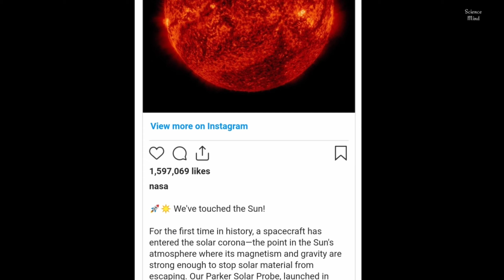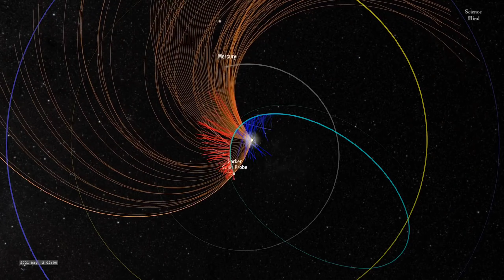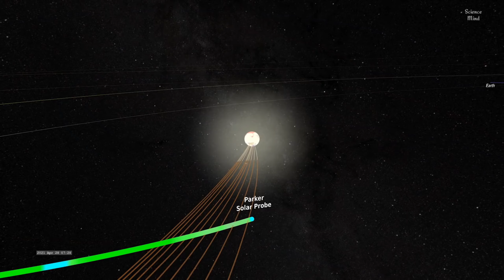বিজ্ঞানের মাইলফলক, অসম্ভব কে সম্ভব করে কোরনা কে ছুঁল পার্কার। NASA's parker solar probe touch Sun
বিজ্ঞানের মাইলফলক, অসম্ভব কে সম্ভব করে সূর্যের কোরনা কে ছুঁল নাসার মহাকাশযান। NASA's parkar solar probe touch Sun for the first time

 সূর্যের কোরনা কে ছুঁল নাসার মহাকাশযান, NASA's parkar solar probe touch Sun for the first time, Nasa, parker solar probe, astonomy update, scince mind bangla,